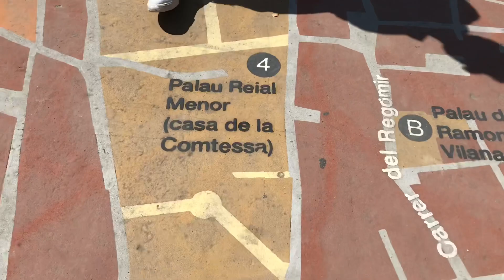BARSELONA ANILARIM 1. Bölüm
Sevgilim bana doğum günü hediyesi olarak Barselona gezisi almış... ☺️ Yeni yaşıma yeni yerler keşfederek girmenin mutluluğu tabiki bir başkaydı 🙏 En güzel mutluluk ise bu keşifte sevdiğimin yanımda olmasıydı ❤️